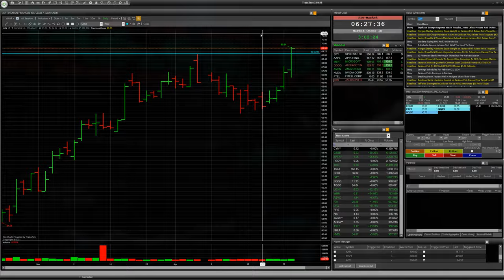Stock JXN, NRG: speculative trade with RISK